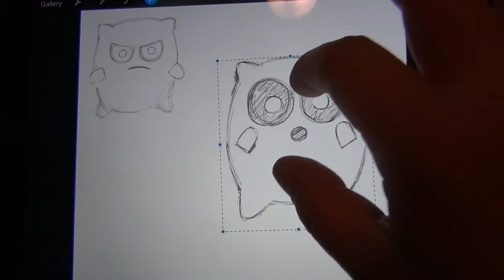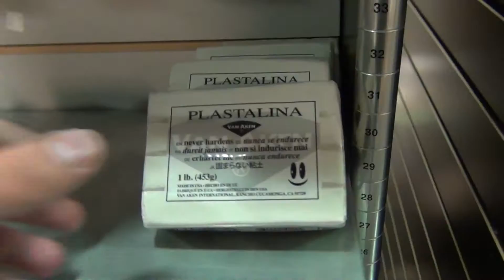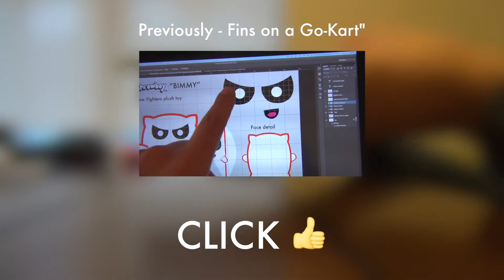Throwboy Vlogs 029 | Pillow Fighters Emoji Keyboard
We have a bunch of things planned for The Pillow Fighters in 2016. And I'm super excited to announce that we're working on our own Pillow Fighters Emoji Keyboard for iOS! I'm working on the drawings now and we'll have a working prototype in just a couple of weeks.

All music produced by Roberto Hoyos